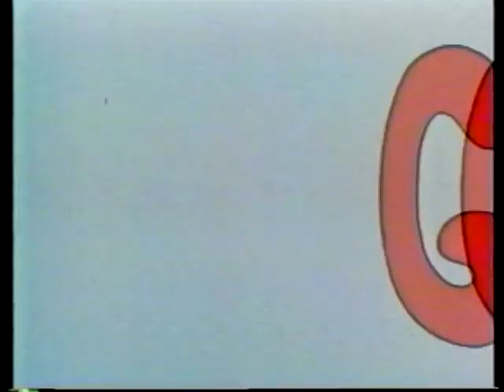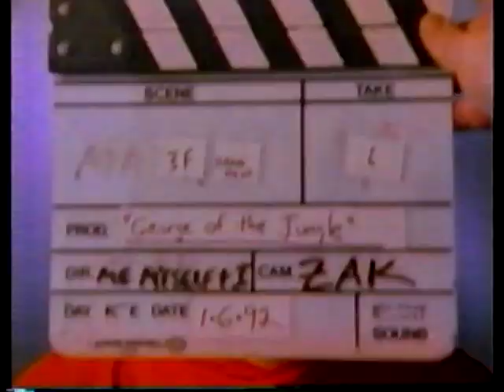George of the Jungle "Watch Out For That Tree" Music Video ft. Savion Glover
A 1992 rap music video about the 1960s George of the Jungle cartoon featuring Savion Glover(the guy who did the motion capture for Mumble in Happy Feet) that was featured on most CBS FOX George of the Jungle VHS cartoon compilations ...Yes, the world let this happen... And I'm a little surprised that it's not already uploaded.